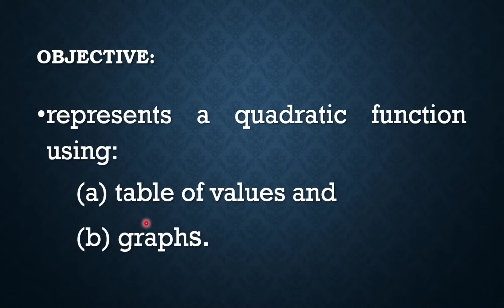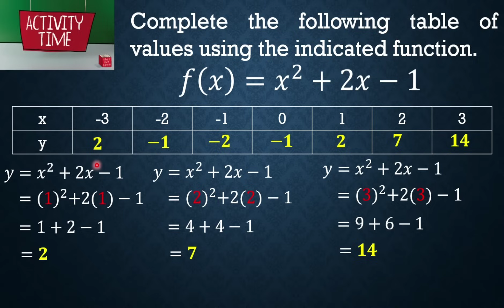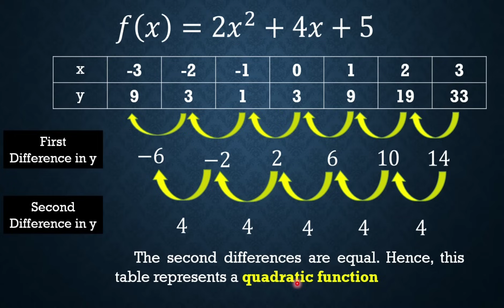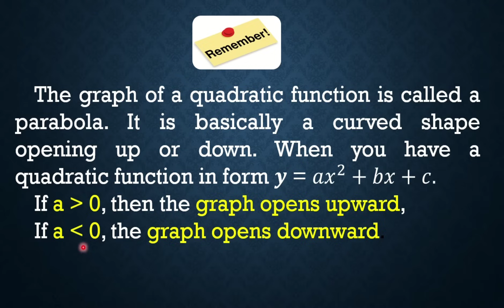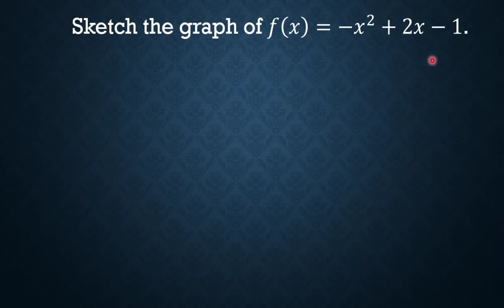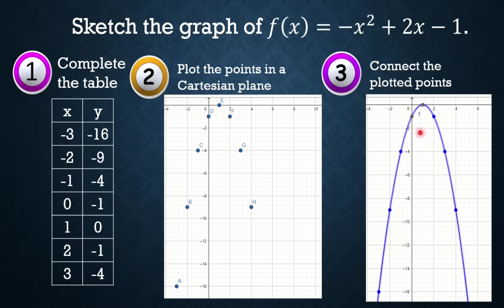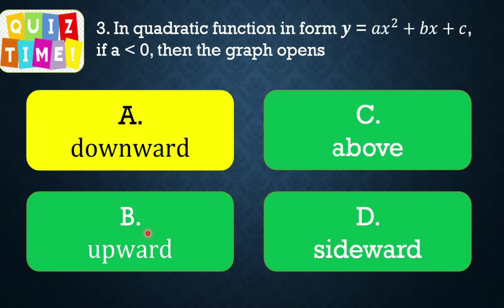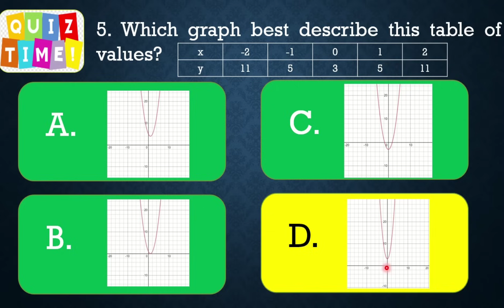REPRESENTING QUADRATIC FUNCTION THROUGH TABLE OF VALUES AND GRAPHS || GRADE 9 MATHEMATICS Q1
‼️FIRST QUARTER‼️
🔴 GRADE 9: REPRESENTING QUADRATIC FUNCTION THROUGH TABLE OF VALUES AND GRAPHS

🟣 GRADE 11
General Mathematics